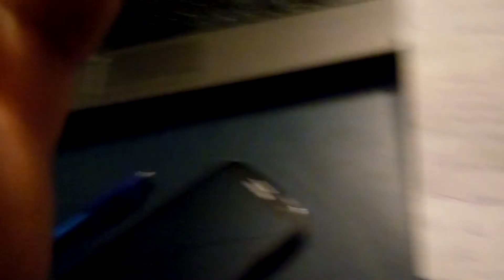recensione libro Yoshimoto : Kitchen coll Paola Style ( parte II )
Ecco la seconda parte del video... metto anche qui il link della recensione di Paola Style